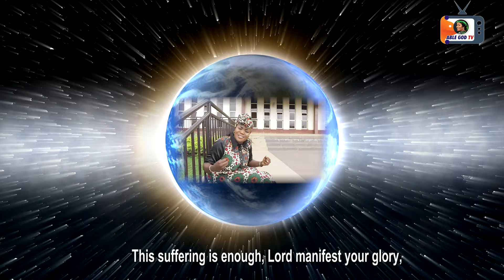SEGAN MI DOGO //TURN MY REPROACH TO GLORY//LATEST GOSPEL SONG//OMOLARA BAMGBOSE//ABLE GOD MUSIC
SEGAN MI DOGO is a song of prayer. When there is a man to pray, there is God in heaven to answer. Lets pray together with this song and God will turn our reproach to glory.